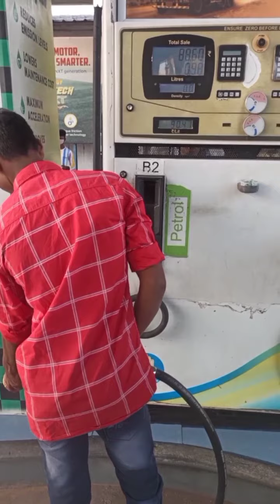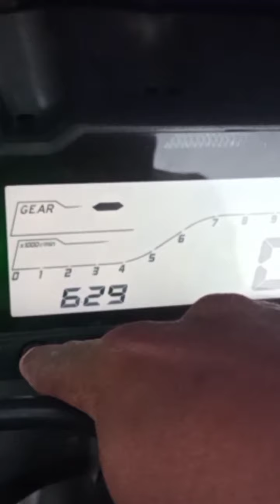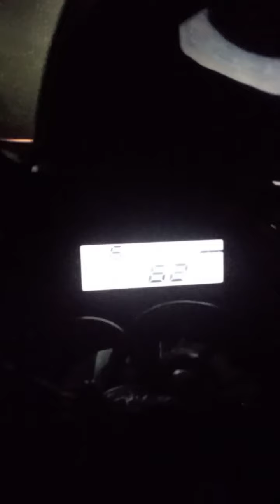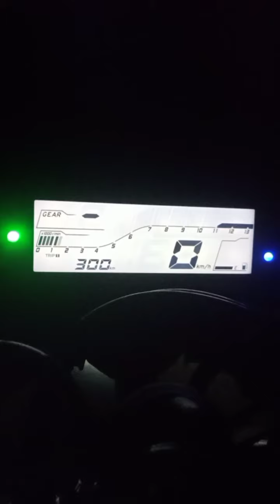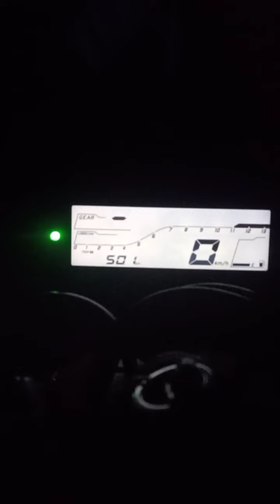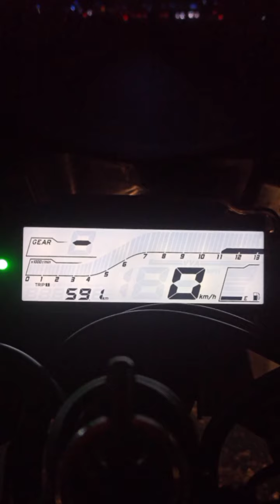🏍R15 V3 Bs6✌ Milage Test🤦‍♂️.....🤮 in tamil 😉 Coimbatore 🤘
🏍R15 V3 Bs6✌ Milage Test🤦‍♂️. 🤮 Dark🖤 Night Edition ✌
ORPI YAMAHA🤦‍♂️ Service Center 🤢R15 V3 Bs6 service review✌waste service center in Coimbatore ❌
R15 V3 Bs6 1st 😍Service...! YAMAHA Service Quality 🤦‍♂️ YAMAHA Service Center waste of time and waste of money .🤦‍♂️ That Showroom Address; ORP Agencies YAMAHA - 338,2opp.Krishnamal Collage Naer FunMall,Avinashi Road,Coimbatore,Tamil Nadu 641004...